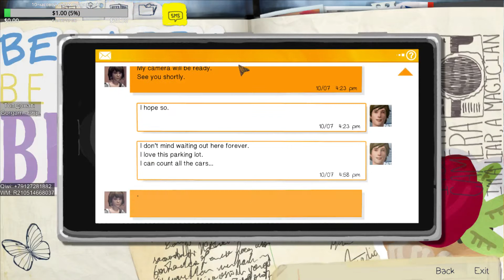Window to parallel world in "Life is strange"